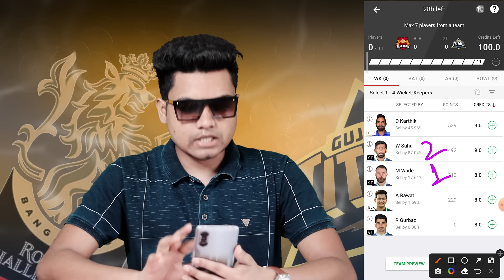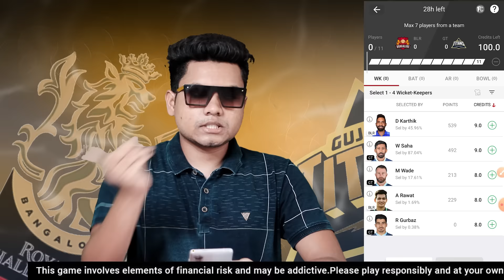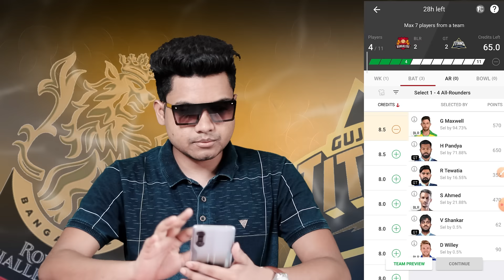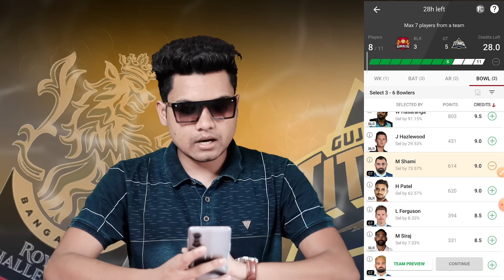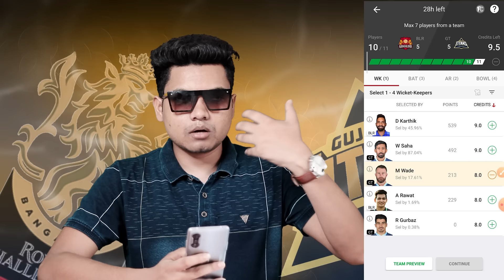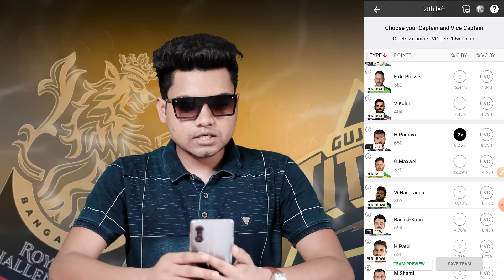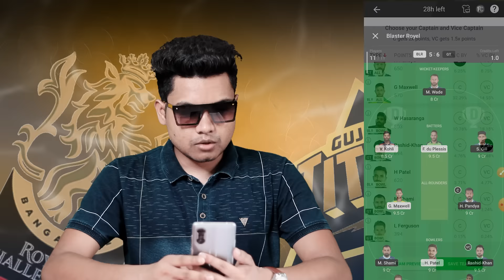RCB VS GT DREAM11 PREDICTION | TODAY IPL MATCH DREAM11 TEAM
𝙄𝙛 𝙮𝙤𝙪 𝙬𝙖𝙣𝙩 𝙩𝙤 𝙘𝙝𝙖𝙣𝙜𝙚 𝙮𝙤𝙪𝙧 𝙡𝙞𝙛𝙚...𝘁𝗵𝗲𝗻 𝗷𝗼𝗶𝗻 𝗼𝘂𝗿 𝘁𝗲𝗹𝗲𝗴𝗿𝗮𝗺 𝗰𝗵𝗮𝗻𝗻𝗲𝗹..!!❤️

(If Link Don't Work Go on Telegram and Search @SmartRealTeam and Join our Telegram Channel)

Refer Code: SMART (Used Code For 300 INR) 🔥

Note: Smart Fantasy Don't Promote Any Gambling Application, Smart Fantasy Provided Only Match Prediction.

Telegram I'D: @DCA425